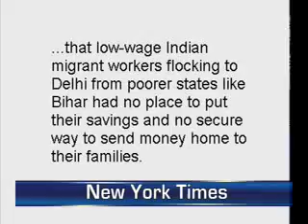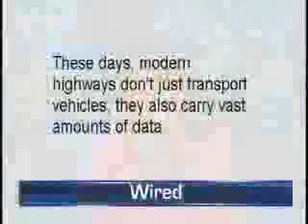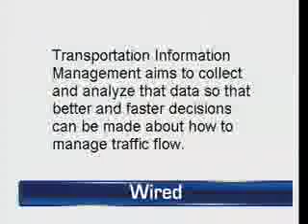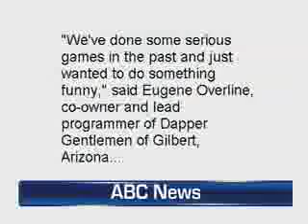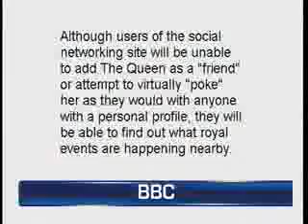In coversation part four.flv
This week's show is hosted by our co-hosts:  Aastha Verma Shilpa Alimchandani.  These bright and articulate ladies have discussed, dissected and commented on a lot of fun stories/topics like:  President Obama and First Lady's visit to India where they are serenaded by an old Bollywood hit at the State Dinner; outsourcing of jobs FROM India; real-time traffic information; Google vs. Facebook; Queen or England to launch British Monarchy page on Facebook; iPhone App:  "Ugly Meter"; college applications; Happy Meals and the fast food; and many more! Watch it online now!